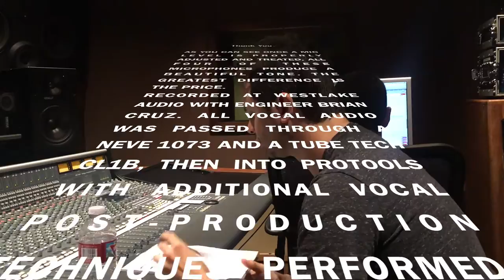2017 Mic Shoot-out: Aston Spirit vs. Telefunken Elam 251, Neumann M149, and Neumann U87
Shoot-out (n): A vocal comparison of microphones examining tonal characteristics.

LA-based artist, producer, and engineer Pete Hopkins spends a day at Westlake Audio to conduct an A/B test using state-of-the-art studio microphones such as the Telefunken Elam 251, Neumann M149, and Neumann U87 in comparison with the Aston Spirit, a worthy opponent at a fraction of the price of the other microphones.

Westlake Audio is a Los Angeles landmark recording studio, notorious for such best-selling albums as Michael Jackson's Thriller. Hopkins puts each microphone to the test while recording vocals for his personal rendition of Michael Jackson's "Human Nature."

May the best mic win!